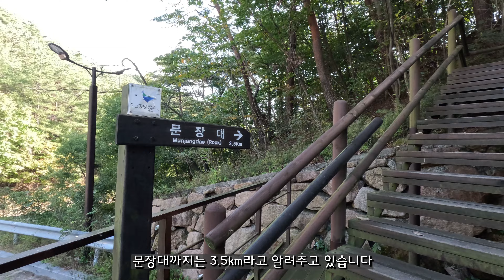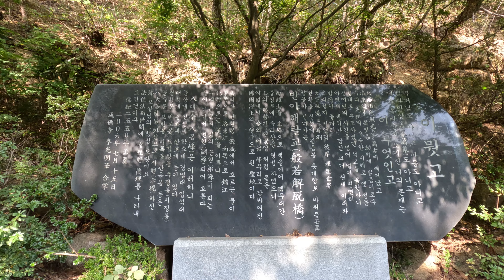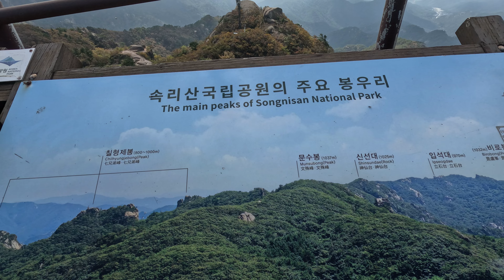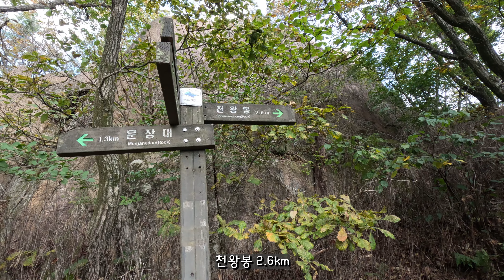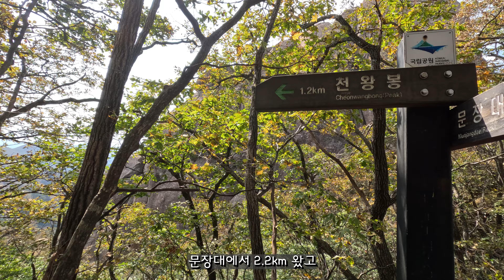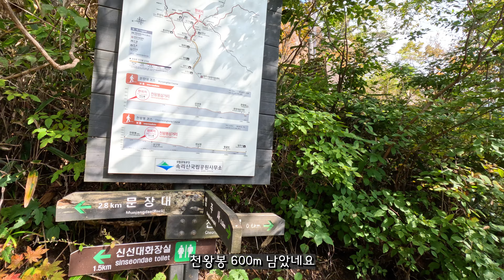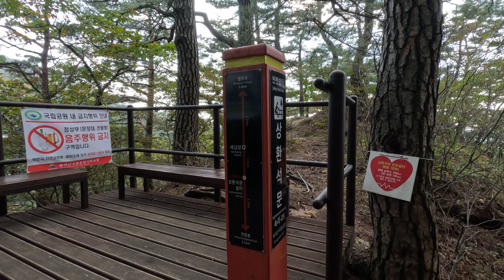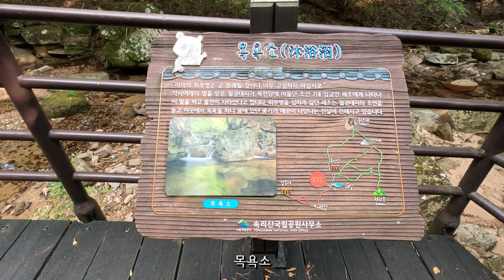20241011 가을이 깊어가는 속리산 국립공원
20241011 가을이 깊어가는 속리산 국립공원

00:09 화북 탐방지원센터
01:12 오성폭포
01:43 성불사
03:13 쉴바위
05:00 문장대
09:36 신선대
11:55 입석대 옆
14:32 고릴라 바위
14:40 비로봉
15:32 가까이 보이는 천왕봉
17:08 상고석문
18:45 천왕봉
22:40 상환석문
23:02 상환암
24:34 세심정 절구
24:49 세조길
25:11 목욕소
28:17 법주사

🎵Track : 버들가지 아래서 기다릴게 -    • [아련한 동양풍음악] 버들가지 아래서 기다릴게 | 대가야 다음엔 고...